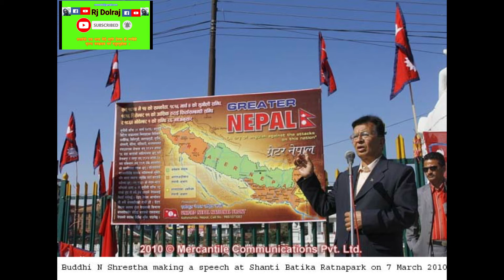आयो आधिकारिक नक्सा, थपियो ३१० वर्ग किलोमिटर क्षेत्रफल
आधिकारिक नक्सा आउनासाथ सीमाविद वुद्धिनारायण श्रेष्ठसँगको कुराकानी । कति थपियो त नेपालमा क्षेत्रफल